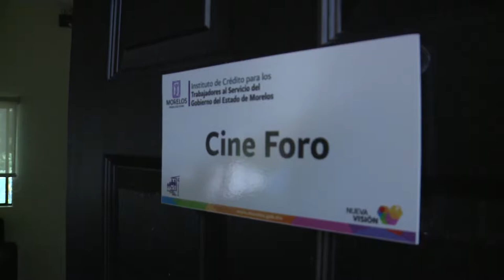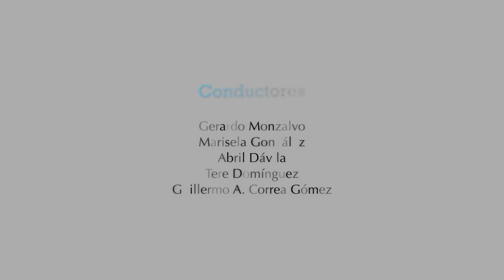Voz Es... Mujeres en la política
El Instituto de Crédito cuenta con 140 plazas de las cuales 87 son mujeres y 53 son hombres para el fomento de la integración de las mujeres en el sector laboral y así mantener la igualdad de oportunidades entre ambos.
Verónica Martínez - Directora del Instituto de Crédito